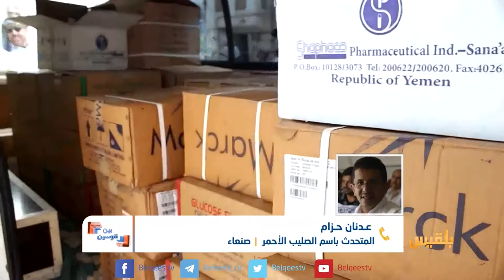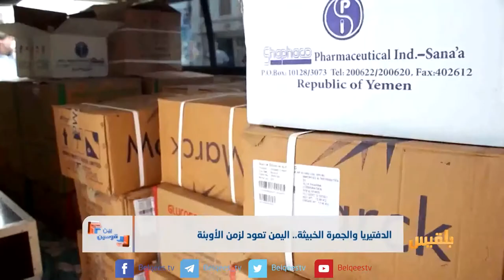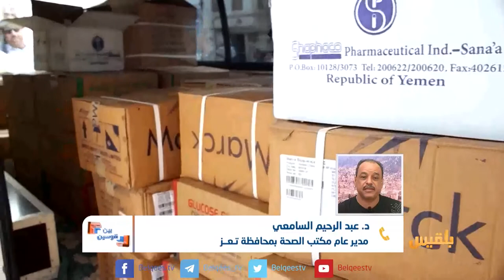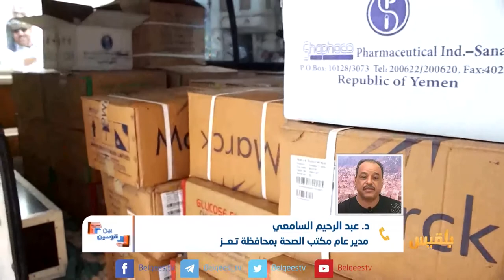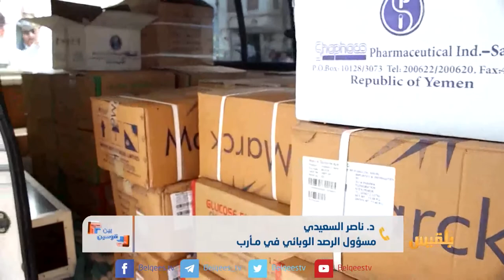بين قوسين | الدفتيريا والجمرة الخبيثة .. اليمن تعود لزمن الأوبئة | تقديم: بشير الحارثي